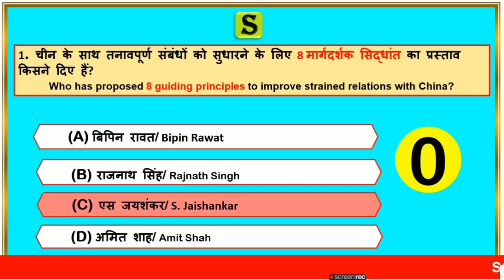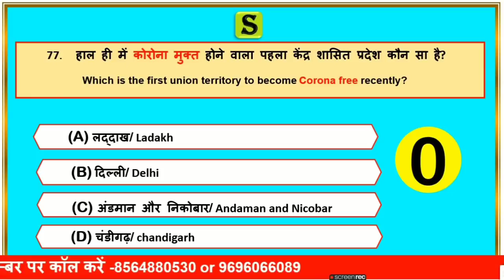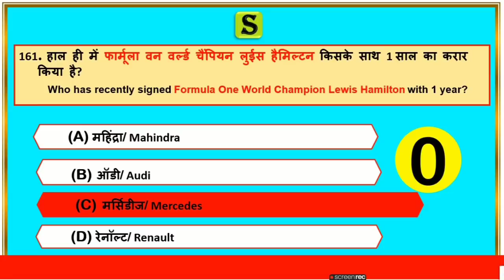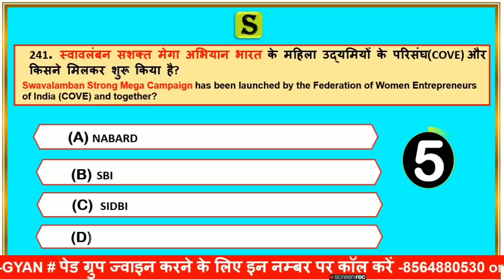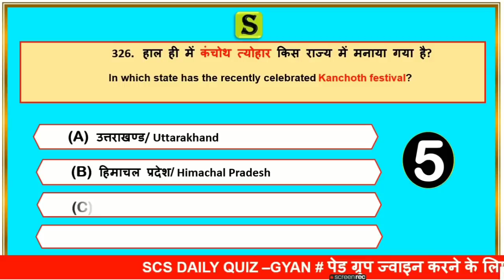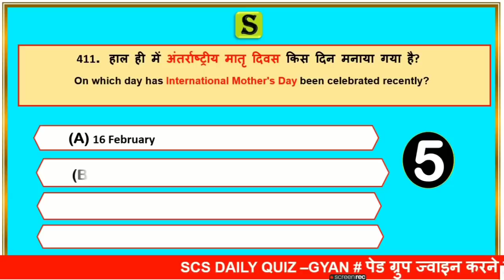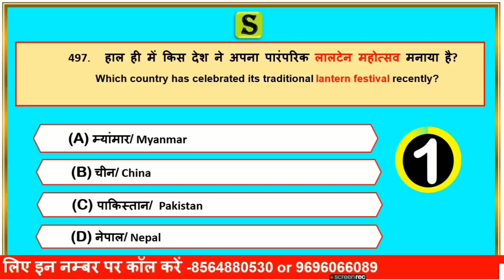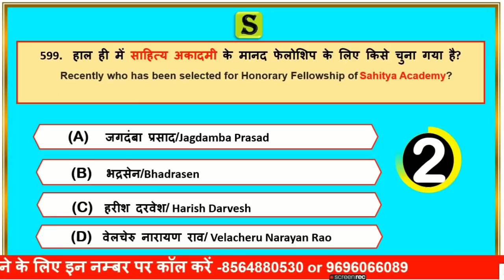study for civil services current affairs quiz FEBRUARY 2021 monthly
study for civil services current affairs top 600 questions question answer sawal jawab quiz  FEBRUARY 2021
February  2021 bilingual in hindi and english best monthly full month top best most important current affairs latest news in youtube google psc ssc uppsc bpsc upsssc ctet ro pcs upsi bihar si lekhpal tgt pgt ctet upsi upsssc lower pcs
February  2021  one liner + topic section wise + mcq quiz questions

1. studyforcivilservices free telegram channels
3.

8. ADMIN & founder  = GYAN PRAKASH MISHRA